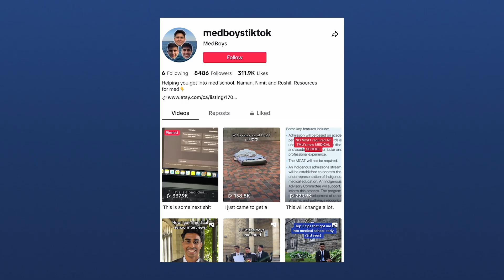UTSC MedBoys: looking to demystify the Med School experience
Meet the MedBoys—UTSC Bachelor of Science alumni who have come together to lead initiatives like Blankets T.O. and now have formed an online platform to provide personalized advice to future students on how to best prepare for medical school.

Hear how their time at UTSC, from study sessions at Highland Hall to the supportive campus community, prepared them for medical school.

Want to learn more about the Health Sciences stream at UTSC?
With the incoming Scarborough Academy of Medicine and Integrated Health, we have lots in store.